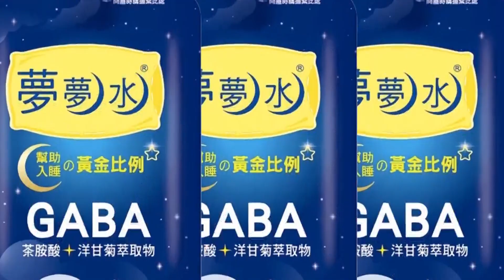賴清德恐成陸攻台最大威脅?! 王尚智預測:會慢慢"去獨化"@中天電視CtiTv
責任編輯:近在天編/邊編